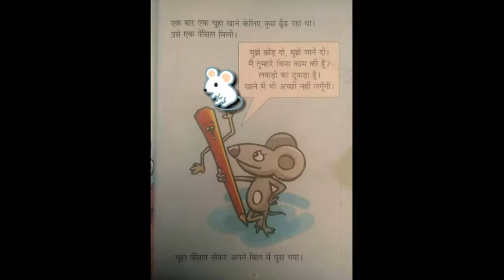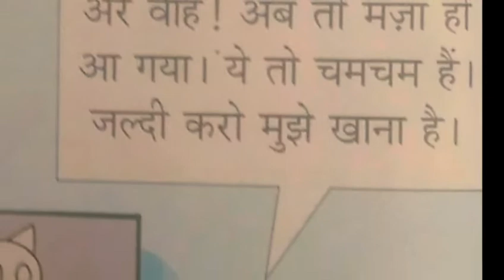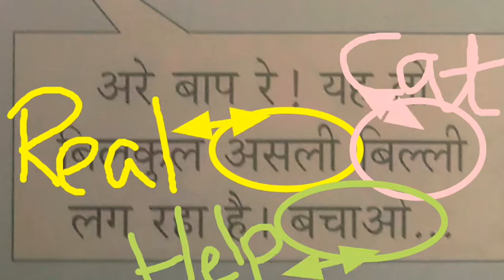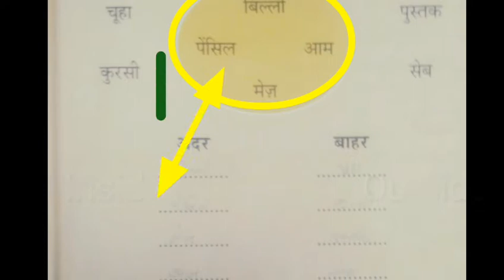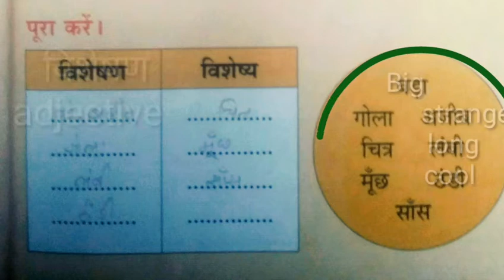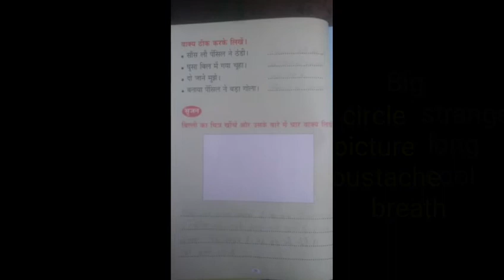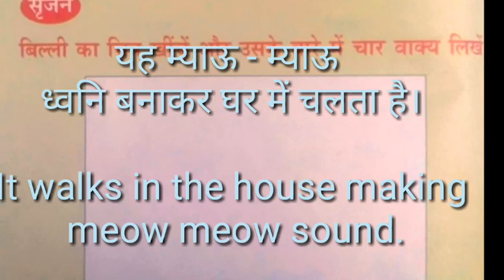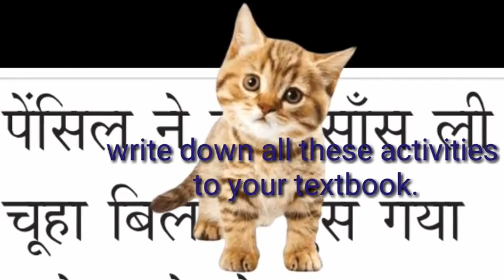Choohe Ko Mili Pencil story and activity